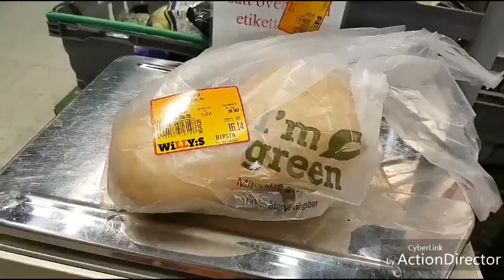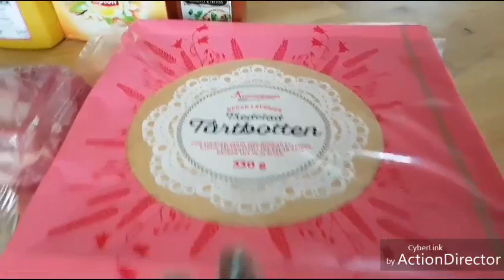Erica and Gabriel Recognition day 🇸🇪 or skolavslutning in svenska